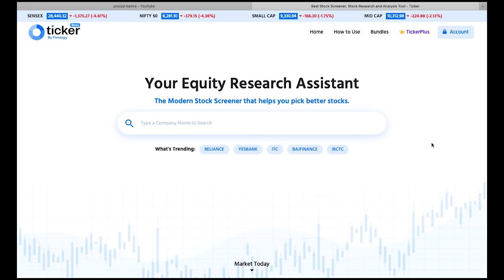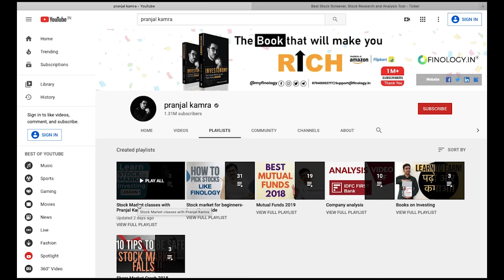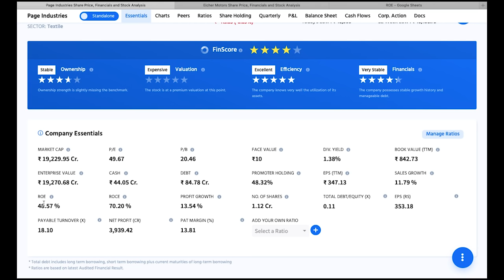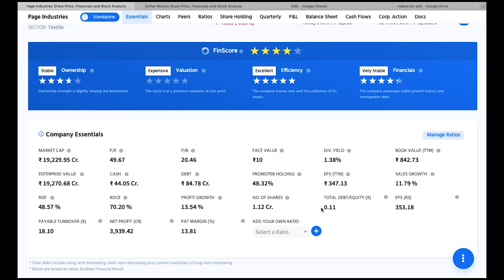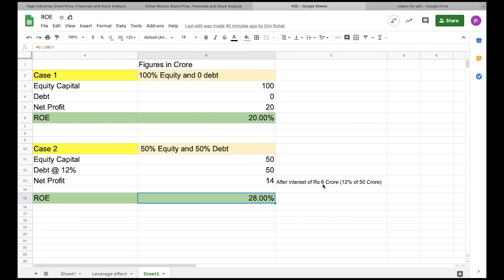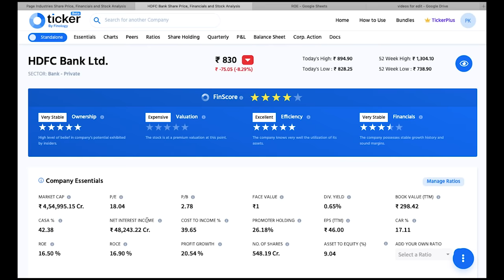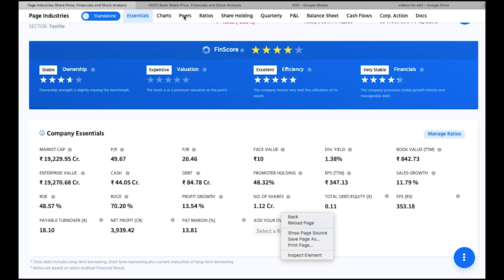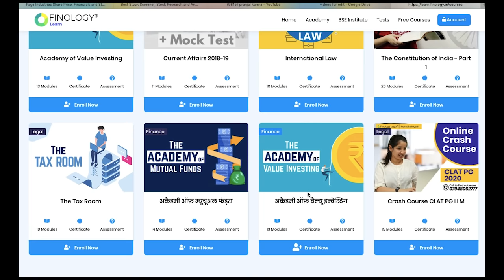Stock Market Classes - Lesson 4 | What is Return on Equity (ROE), Debt/Equity and Net Profit Margin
In this Stock Market Basics for Beginners series, today we will discuss the concepts of Return on Equity (ROE), Debt/Equity Ratio and Net profit margin (NPM). These stock market tutorial videos will help you become a stock market investor and give you the required knowledge to pick good stocks through fundamental analysis.